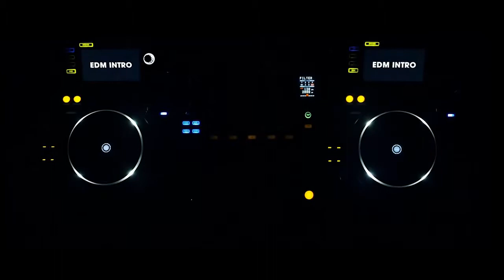Dj Drops.eu - E.d.m Intro!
intro pembuka profesional, pencitraan radio, jingle, tetes dj!